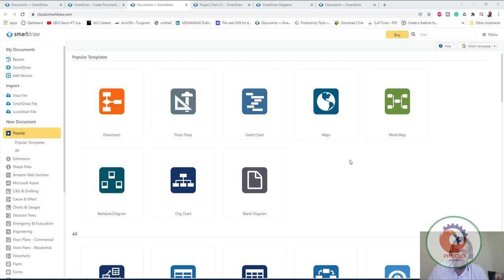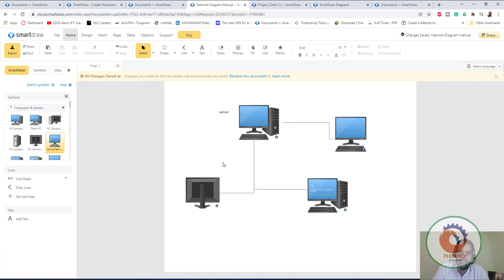smartdraw networkdiagram اونلاين